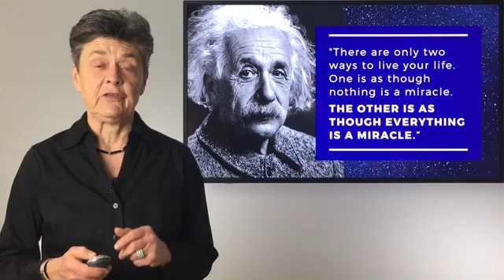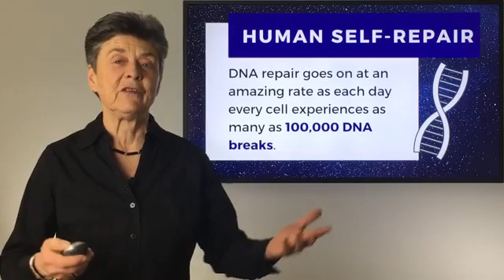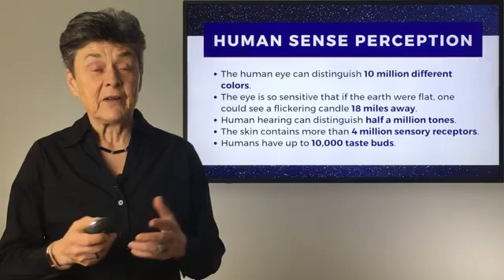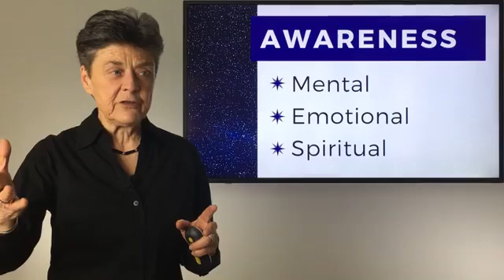The Wonders of You and the Power of Your Intention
Dr. Brown discusses the vast wonders of the human body and the power of your intention.